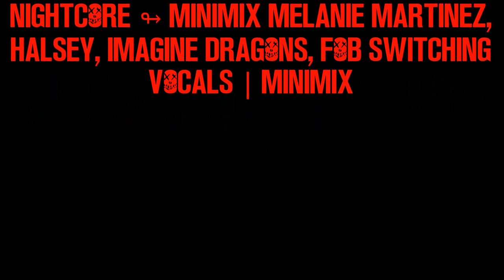Creepypasta Comic: Cockroach